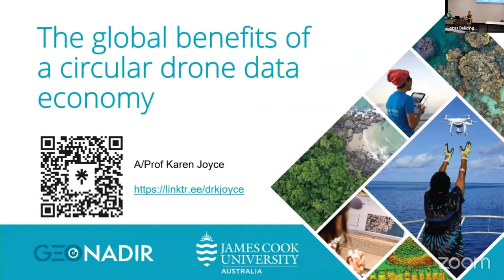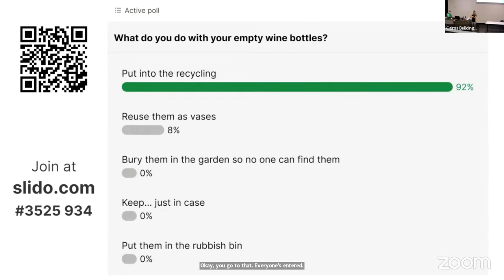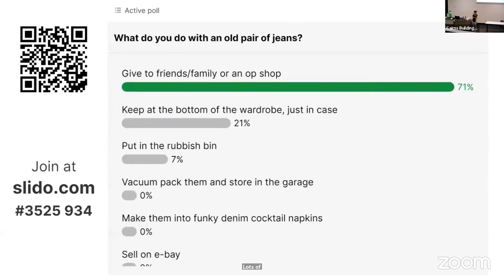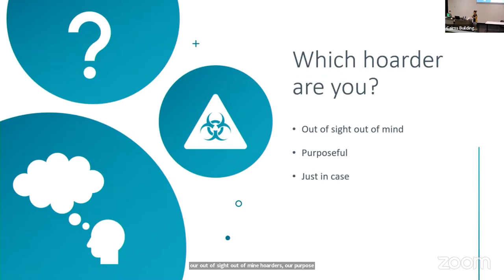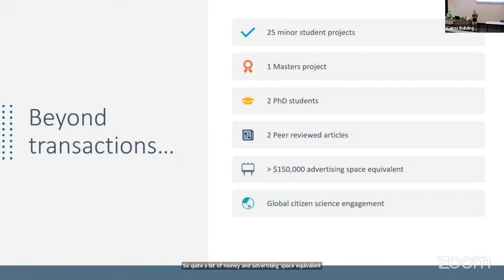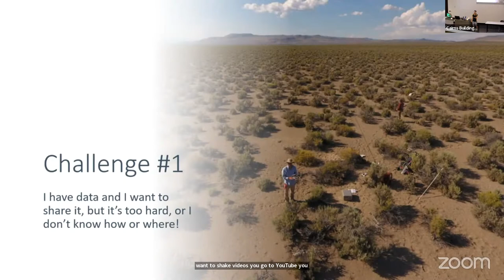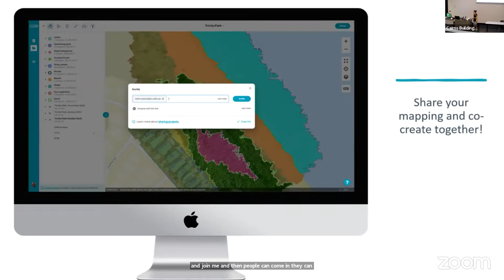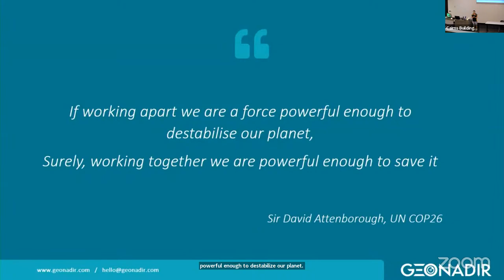Seminar 20: The global benefits of a circular drone data economy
Speaker: A/Prof Karen Joyce | JCU Nguma-bada campus |

Abstract: In 2008 when the United States government opened the entire archive of 30 years of Landsat satellite data, they started a trend in open Earth observation (EO). In doing so, they unlocked a multibillion-dollar industry. As the volume of Government open satellite data grows, the amount of data from a variety of alternative remote sensing platforms (including drones) is also increasing. However, the increased data acquisition options have not necessarily led to open data availability, particularly in the private sector. So how does the valuable data captured in the private sector fit in? I argue that all data should have a life beyond that for which it was captured. In other parts of our lives, we have become accustomed to reusing, recycling, and upcycling a wide variety of different products and materials, so why not have a similar approach to our data holdings? Rather than holding EO data tight to our chests, we should take the ‘Marie Kondo’ approach, and pass it on to others to whom its reuse will bring joy through scientific discovery and application. Collectively, this opens discussions about moving away from a linear economy - where products are created, used, and then discarded - to a circular economy. A circular economy aims to keep resources circulating for as long as possible, breathing new life into them in different ways before they become terminal. Open satellite data archives already encourage this circularity, but it is less evident with EO data captured in a more distributed manner as with drones. In developing a circular drone data economy, we build opportunities to continually add value and repurpose our drone data for ourselves and others to develop new insights. This mindset and behavior can provide economic benefits, enhance social welfare, promote research and innovations, facilitate education, and support good governance. So, are you ready to ditch single use data?

Biography: I am a biographer for Mother Earth, using satellites and drones as my scientific illustrators. I share my experiences drawn from 25 years as a geospatial scientist in academia, military, industry, and small business to help people discover science beyond lab coats and test tubes. But I have an ulterior motive. I am passionate about how we can use drones and geospatial technology to watch over our environment and its changes. So the more people I can inspire to join me, the faster we can put plans in place to help keep our environment healthy into the future.